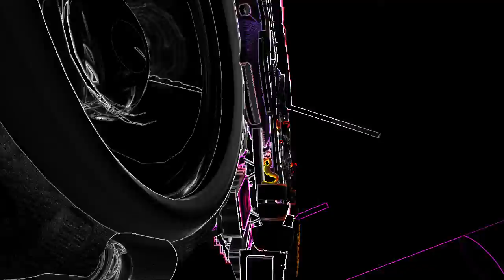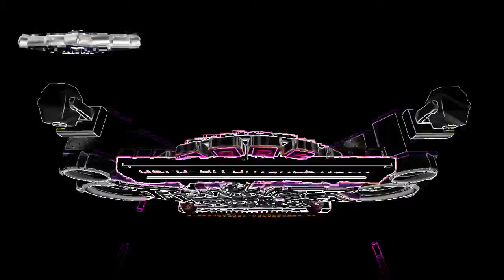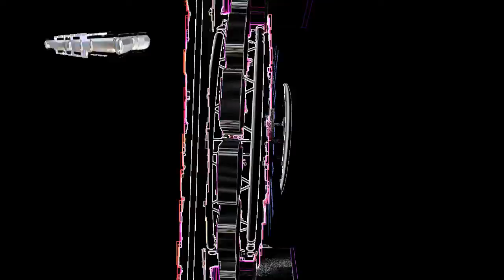LAGRIMAS DEL ALMA - cumbias y solo exitos SONIDEROS 2020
Canción - lagrimas del alma

Artista - QUINTANNA

cumbias 2020
sonideros 2020
cumbias poblanas
cumbias romanticas